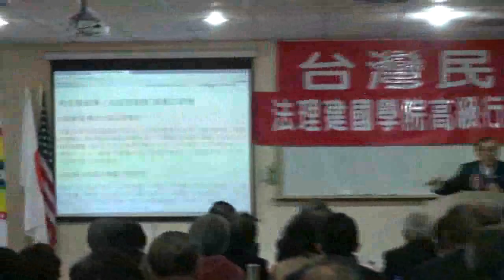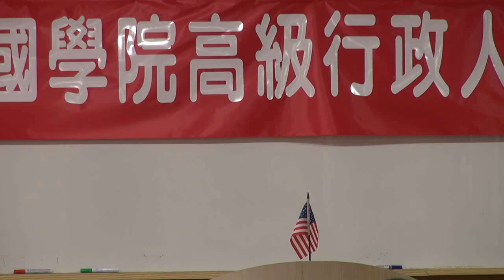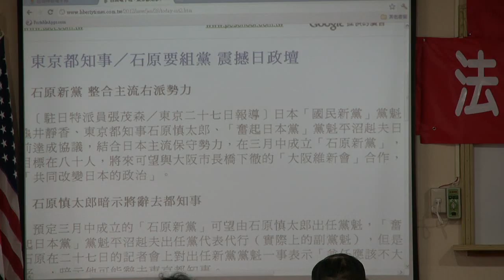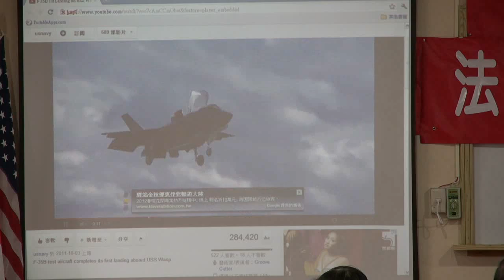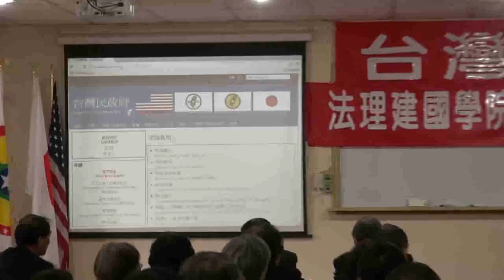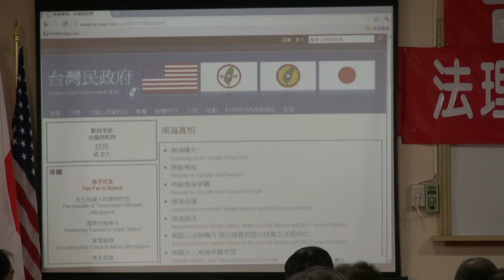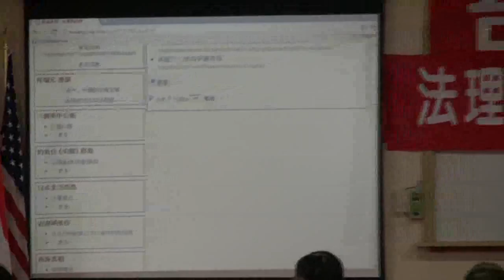120129-11-台灣地位現狀-林志昇-台灣民政府高級行政班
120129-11-台灣地位現狀-林志昇-台灣民政府高級行政班